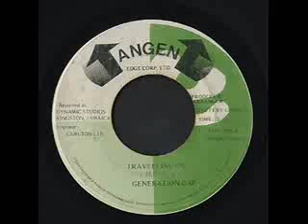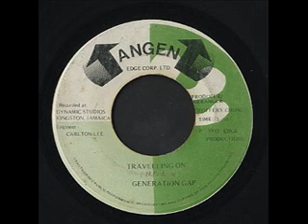Generation Gap - Travelling On [Angen]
Generation Gap - Travelling On
Label : [Angen]